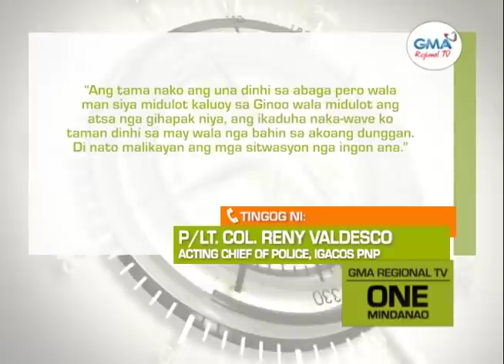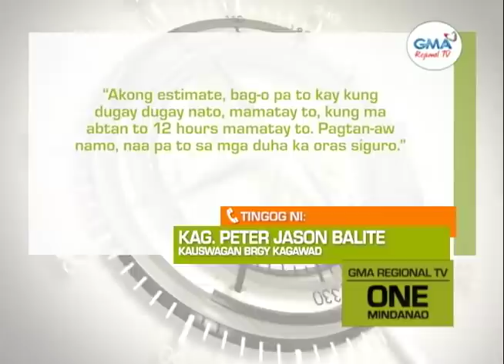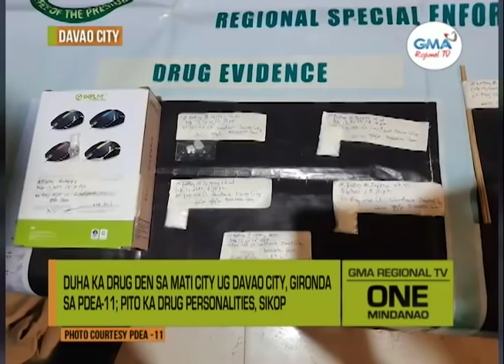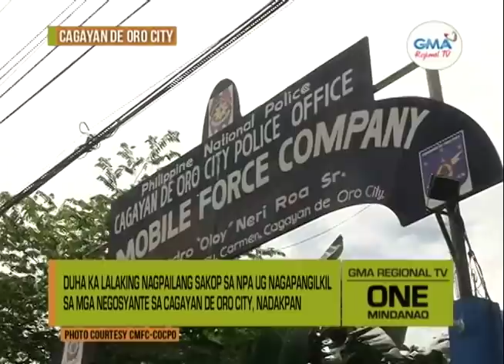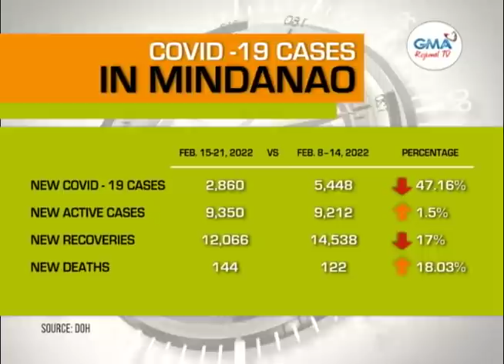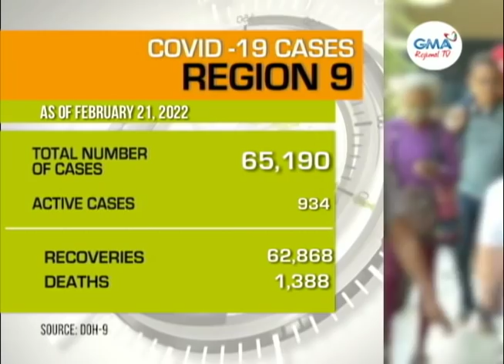One Mindanao: February 22, 2022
Ania na ang dagku ug init nga mga Balita sa One Mindanao Karong Adlawa.